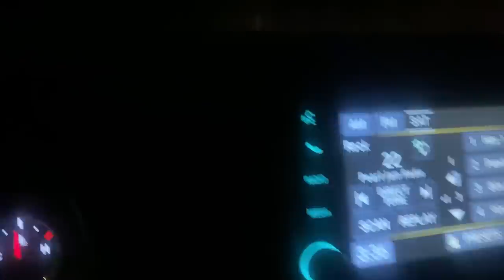Day 2 trucking snow in Mammoth see how it went. 🦣❄️🚜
Today was eventful to say the least we had a rough start but finally got our day moving in the right direction. We loaded trucks cleared roofs uncovered propane tanks and a lot more.